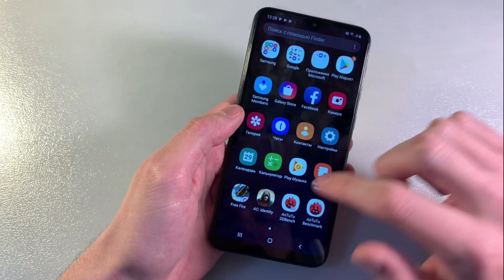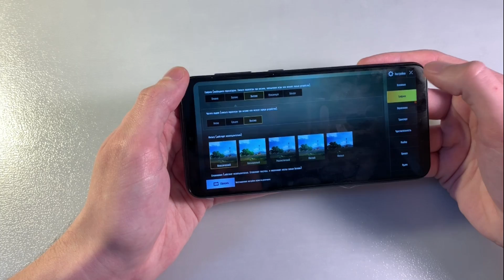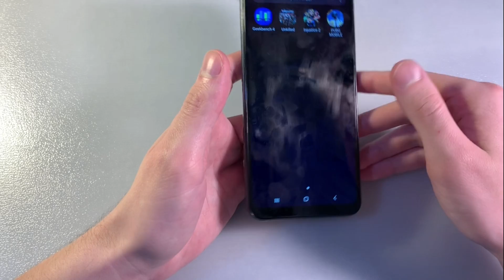Игры Samsung Galaxy A10 (PUBG:Mobile, NFS:MostWanted, Injustice2)